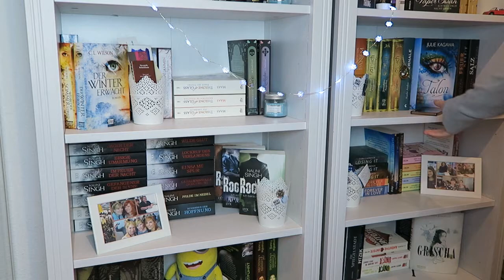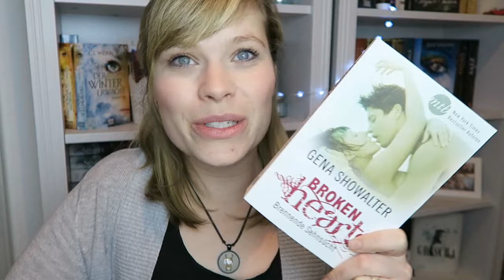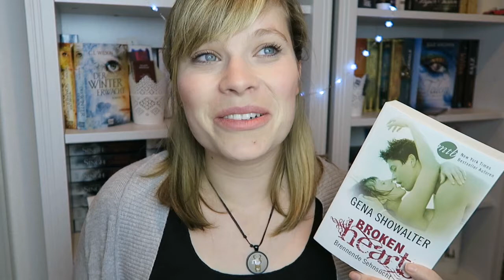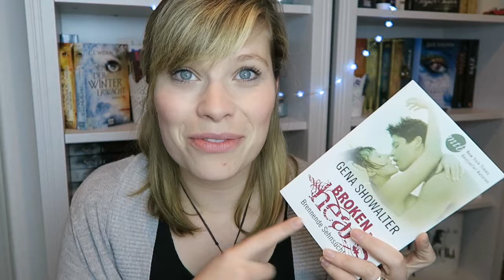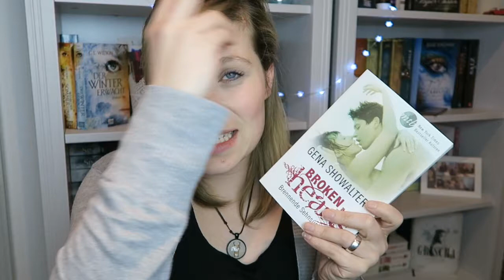Die letzten Drei - Der Nachtfalter//Broken Hearts 2//Die schönste Zeit des Jahres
Broken Hearts - Brennende Sehnsucht - Gena Showalter

Die schönste Zeit des Jahres - J. Vellguth

Ein Gratis Hörbuch von Audible: